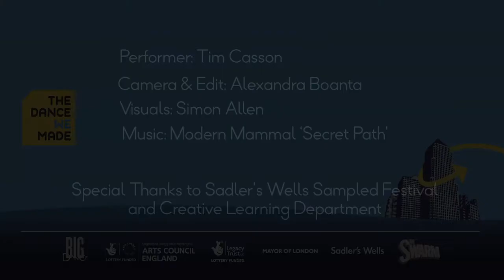TDWM 2013 - Day 2 - Sadler's Wells Sampled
Let's Make a Dance! TWDM is the World Record Breaking interactive dance performance that invites YOU to be the choreographer - no experience required!   The project roams public spaces, inviting members of the public to devise original choreography in collaboration with UK based dancer and choreographer Tim Casson.

Day 1 - Sadler's Wells Sampled - 22/06/13

Choreographers:
Chris & Nicci
Tessa & Rosamund
Saffie & Corrinne
Guglielmo & Fleur
Shanti & Pippa
Henie & Dom
Katie

Credits:
Performer: Tim Casson
Camera: Alisa Boanta
Edit: Alisa Boanta
Visuals: Simon Allen

HUGE thanks to Sadler's Wells, The Swarm, Morton Bates Arts Services, Big Dance and Arts Council England.